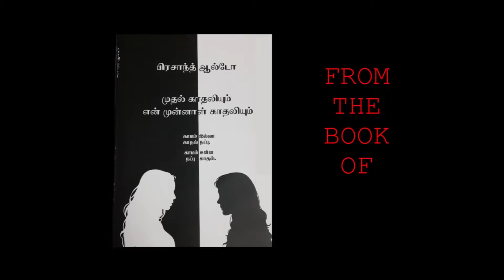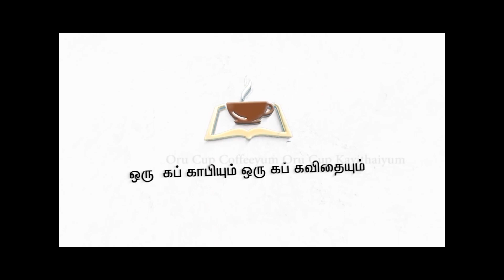முதல் காதல் | முதல் காதலியும் என் முன்னாள் காதலியும் |பள்ளி கால காதல் | First Love |Prasanth alto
முதல் காதல் எல்லோருக்கும் பரிசுத்தமானது எல்லோருக்கும் பொக்கிஷமானாது